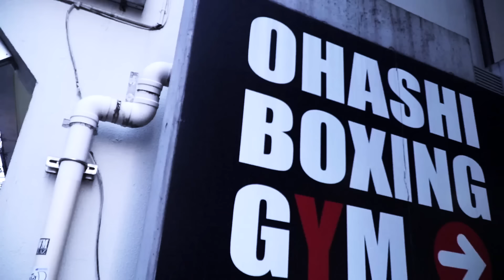¿El Mexicano que VENCERÁ al monstruo del boxeo? | Naoya Inoue vs Luis Nery | Análisis y predicción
El día de hoy hablaremos de la pelea que juntará a Naoya Inoue con el mexicano Luis Nery, en una pelea válida por todos los cinturones de peso súper gallo.

00:00 Introducción
00:48 Luis Nery
03:19 Naoya Inoue
06:15 Escenario posible
07:05 Predicción